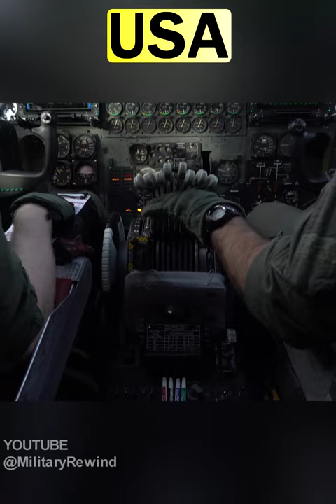US B-52 vs Russian Tu-95 (Amazing US Aircraft Avionics. Russian looks old)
This is why the US B-52 is better than Russia's Tu-95 (TRAINING FOOTAGE)

Author @MilitaryRewind

A blog about what is happening in the military sphere around the world! News, Technology, Military equipment, Army military exercises and funny short videos 😂

The Tupolev Tu-95 (Russian: Туполев Ту-95; NATO reporting name: "Bear") is a large, four-engine turboprop-powered strategic bomber and missile platform. First flown in 1952, the Tu-95 entered service with the Long-Range Aviation of the Soviet Air Forces in 1956 and was first used in combat in 2015. It is expected to serve the Russian Aerospace Forces until at least 2040.

A development of the bomber for maritime patrol is designated the Tu-142, while a passenger airliner derivative was called the Tu-114.

The aircraft has four Kuznetsov NK-12 engines with contra-rotating propellers. It is the only propeller-powered strategic bomber still in operational use today. The Tu-95 is one of the loudest military aircraft, particularly because the tips of the propeller blades move faster than the speed of sound.[1] Its distinctive swept-back wings are set at an angle of 35°. The Tu-95 is the only propeller-driven aircraft with swept wings that has been built in large numbers.

The Boeing B-52 Stratofortress is an American long-range, subsonic, jet-powered strategic bomber. The B-52 was designed and built by Boeing, which has continued to provide support and upgrades. It has been operated by the United States Air Force (USAF) since the 1950s. The bomber can carry up to 70,000 pounds (32,000 kg) of weapons,[2] and has a typical combat range of around 8,800 miles (14,200 km) without aerial refueling.[3]

Beginning with the successful contract bid in June 1946, the B-52 design evolved from a straight wing aircraft powered by six turboprop engines to the final prototype YB-52 with eight turbojet engines and swept wings. The B-52 took its maiden flight in April 1952. Built to carry nuclear weapons for Cold War–era deterrence missions, the B-52 Stratofortress replaced the Convair B-36 Peacemaker. A veteran of several wars, the B-52 has dropped only conventional munitions in combat. The B-52's official name Stratofortress is rarely used; informally, the aircraft has become commonly referred to as the BUFF (Big Ugly Fat Fucker/Fella).[4][5][6][Note 1]

The B-52 has been in service with the USAF since 1955. As of June 2019, there are 76 aircraft in inventory; 58 operated by active forces (2nd Bomb Wing and 5th Bomb Wing), 18 by reserve forces (307th Bomb Wing), and about 12 in long-term storage at the Davis-Monthan AFB Boneyard.[2][3][8][9][10] The bombers flew under the Strategic Air Command (SAC) until it was disestablished in 1992 and its aircraft absorbed into the Air Combat Command (ACC); in 2010, all B-52 Stratofortresses were transferred from the ACC to the new Air Force Global Strike Command (AFGSC). Superior performance at high subsonic speeds and relatively low operating costs have kept them in service despite the advent of later, more advanced strategic bombers, including the Mach 2+ Convair B-58 Hustler, the canceled Mach 3 North American XB-70 Valkyrie, the variable-geometry Rockwell B-1 Lancer, and the stealth Northrop Grumman B-2 Spirit. The B-52 completed 60 years of continuous service with its original operator in 2015. After being upgraded between 2013 and 2015, the last airplanes are expected to serve into the 2050s

Source: DVIDS, МО РФ

EDIT:
Mantage: Sony Vegas Pro 13
Translated by Google Translator